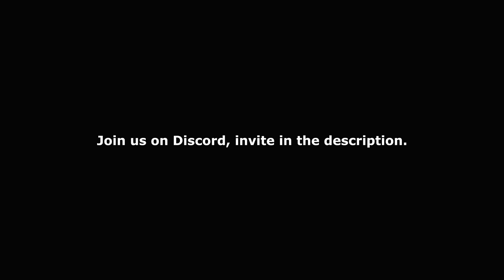Emmerdale - The Football Match Turns Nasty